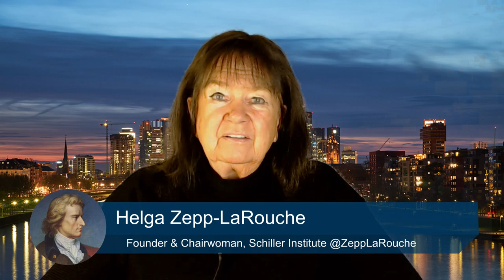Don't Fall into a Geopolitical Trap: Cooperation is Key to Overcome Pandemic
With all the fake stories circulating about the Coronavirus, China, Bill Gates, and suppression of freedom—to name a few—it is crucial that people step back and take in the whole picture.  As of the moment, the Coronavirus pandemic is NOT under control, and taking the wrong steps now could lead to an explosion.  The key to overcome the multiple crises humanity is facing is to change the unjust global economic system, to increase the living standard of everyone, complete with modern, full-scale health care systems.

In her weekly webcast, Helga pointed to the ILO report on employment, which shows that well over half of employed people in the world are in the "informal economy", forced to live a hand-to-mouth existence.  The just-concluded Non-Aligned Nation meeting, which pledged to cooperate to end the present unjust system, is a good step in the right direction.  Taking up Lyndon LaRouche's 1975 proposal to replace the IMF with the International Development Bank is an example of what the NAM could do.  So, too, was the ruling by the German Constitutional Court in Karlsruhe, an unprecedented decision attacking the ECB bailout of the banks, by emphasizing that the recent EU ruling violates the Basic Law of Germany, a step in the right direction.  Perhaps this will be a move toward sovereignty in the post-pandemic world.

What is not healthy, and is in fact insane, is the escalation of anti-China rhetoric, directed by the usual source of geopolitical confrontation, the financial, political and intelligence operatives of Great Britain.  Helga called on the viewers to join the SI conference this Saturday, commemorating the 75th anniversary of the defeat of fascism.  With two World Wars caused by geopolitics, it is time to replace the British imperial doctrines with a New Paradigm based on cooperation.